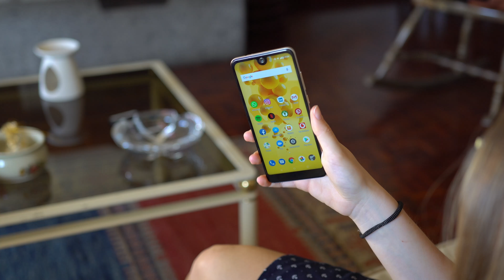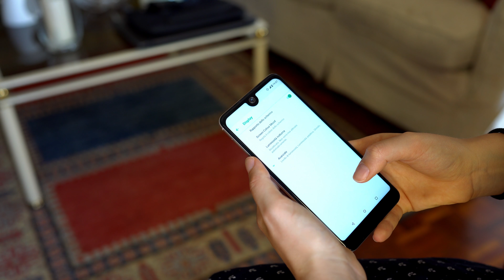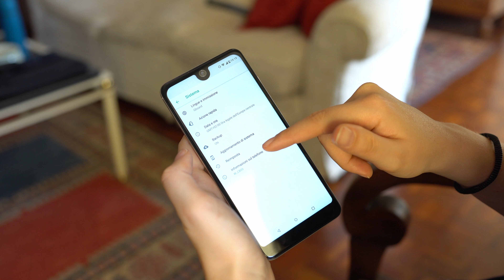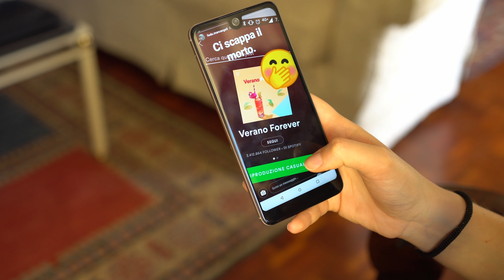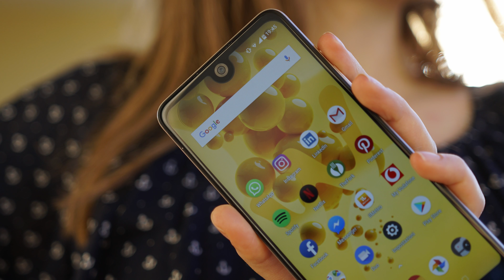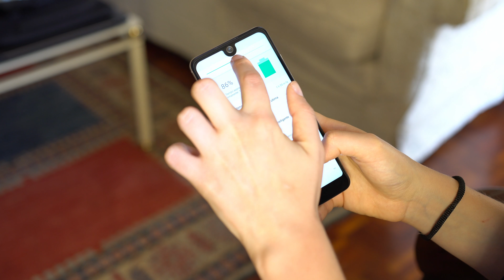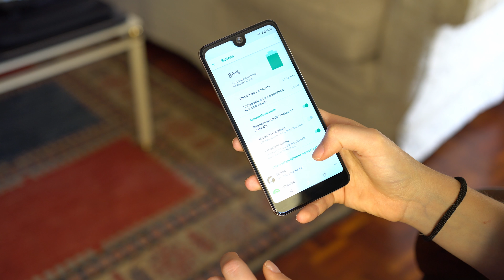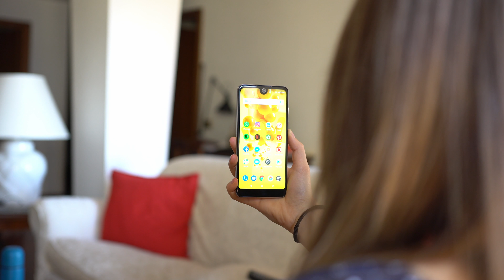Wiko View 2 è BELLO a meno di 200€: la RECENSIONE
Wiko View 2 è la risposta di lusso democratico del produttore francese per la fascia bassa: l'effetto WOW è garantito!

Vuoi scrivermi in PVT? Vieni a trovarmi su Instagram!

Dove trovarci